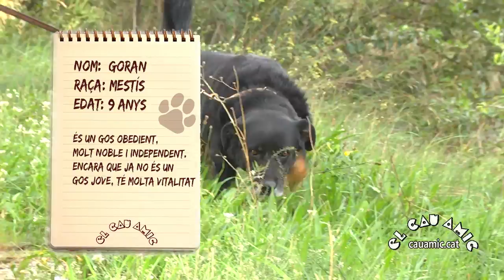El Goran de Cau Amic busca una llar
NOM:  GORAN RAÇA: Mestís EDAT: 9 anys
És un gos obedient, molt noble i independent.
Encara que ja no és un gos jove, té molta vitalitat.

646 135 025 / 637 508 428